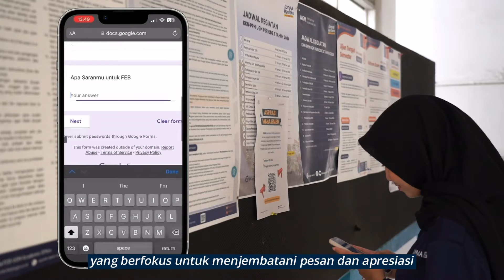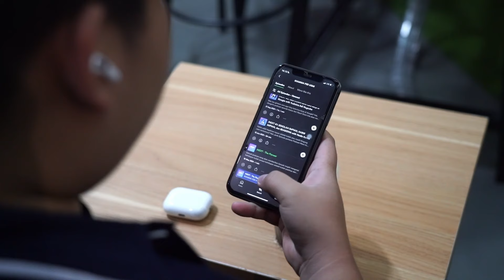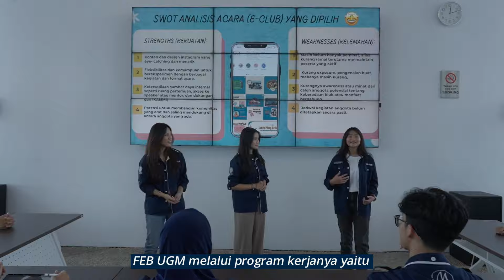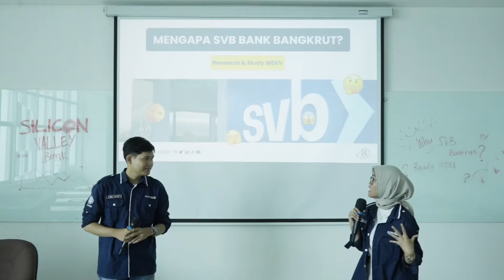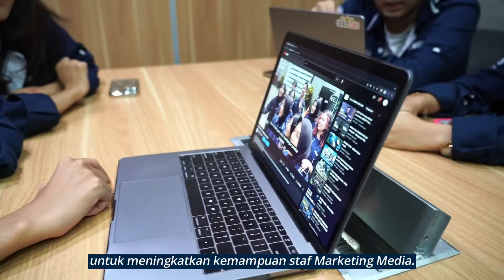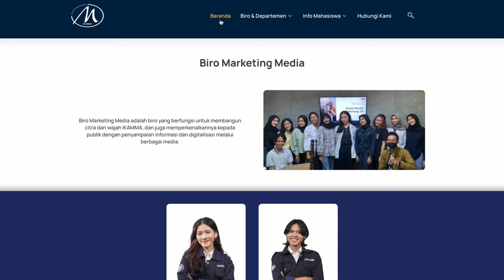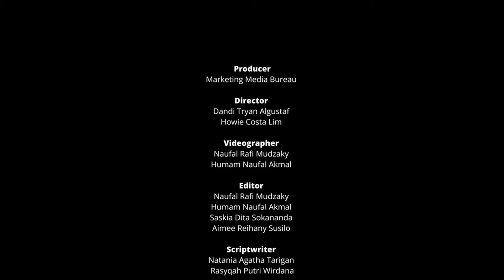IKAMMA 2024 - OFFICIAL VIDEO PROFILE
Dengan keyakinan yang kuat dan semangat kebersamaan, Aliran Asa siap mewujudkan visi besar IKAMMA. Kami terus bergerak maju untuk menginspirasi orang-orang di sekitar kami.

IKAMMA, We Share To Inspire💙